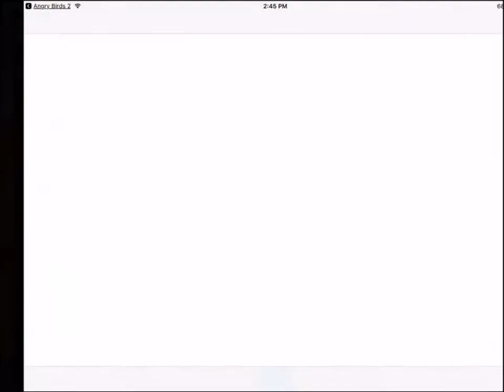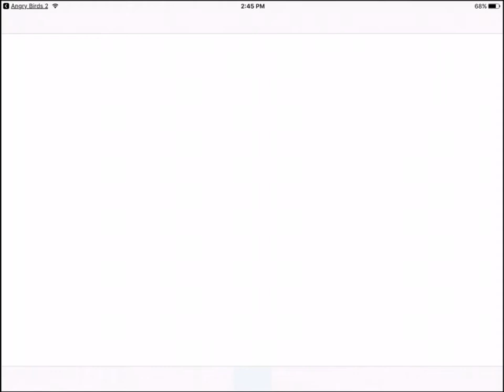ANGRY BIRDS 2 GAMEPLAY #1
Hi,

Mandagar

By Rovio Entertainment Ltd

Join hundreds of millions of players for FREE and start your Angry Birds slingshot adventure now! Team up with your friends, gather in clans and take on challenges and events in the all new game modes. Are you ready to evolve your birds and show your skills in the most daring Angry Birds game out there?

**Angry Birds 2 is optimized for iPhone 5, iPad 3, iPad mini 2 and iPod Touch 5G or newer. You can try it on older devices, but we can't guarantee a smooth bird flinging experience!

CHOOSE YOUR BIRD!
It’s the ultimate slingshot action strategy – YOU choose which bird to fling next! “But that makes it easier, right?” WRONG! You’ll need to choose wisely if you’re going to stop those eggs from getting scrambled. Plus, crush those pigs and blocks to fill up the Destruct-O-Meter and earn extra birds!

NEW MULTI-STAGE LEVELS!
You’ve never seen Piggy Island like this – jaw-droppingly stunning levels brimming with exotic plants, quirky details, fun animations and plenty of peril. Those naughty porkies are now experts at building physics defying towers: levels now have multiple stages for an added challenge. Uh oh.

SPECTACULAR SPELLS!
Blizzards, Hot Chilis, Golden Ducks and other outrageous spells give you an added advantage against those swindling swine. And when you need some serious help, guess who’s at hand to make a pork-smashing cameo? That’s right, it’s the sardine loving Mighty Eagle. Oh yeah!

Challenge players from across the world in the Arena to see who’s the best bird flinger of them all! Connect to Facebook and play new tournaments every day to earn feathers and level-up your flock. In the Arena you play until you run out of birds and spells, so get out there and solve the puzzles – you’re only up against the rest of the planet.

DEFEAT BOSS PIGGIES!
There’s some serious bad guys on Piggy Island, and your slingshot skills are needed to take them down. Foreman Pig, Chef Pig and the infamous King Pig will stop at nothing to keep your eggs. Are you gonna let ‘em get away with that? It’s time to hit that pork and teach ‘em a lesson.